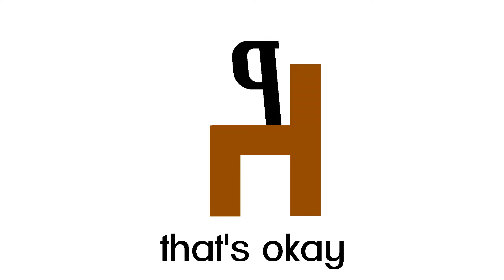Ignacio Logo Bloopers Take 8: Pixel Is Here is N's Replacement